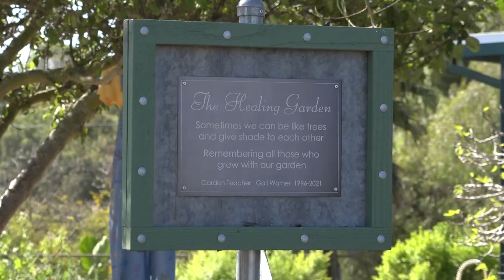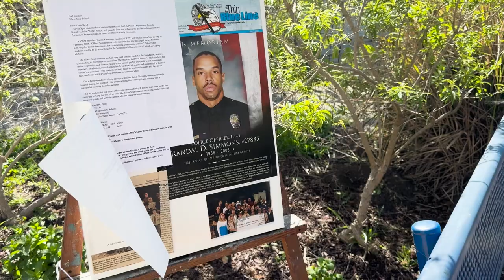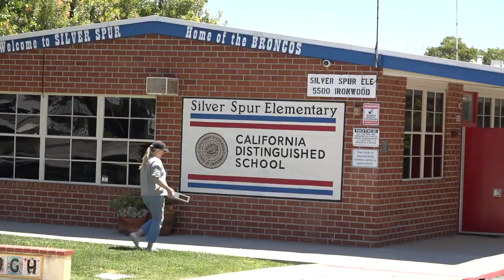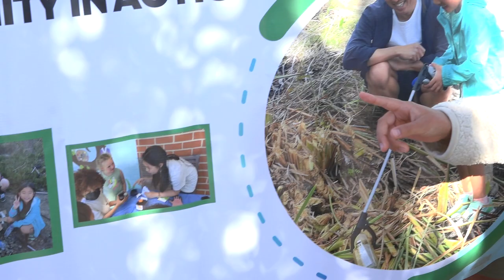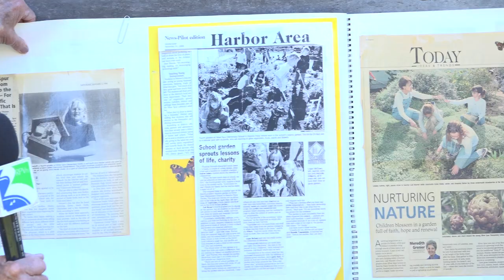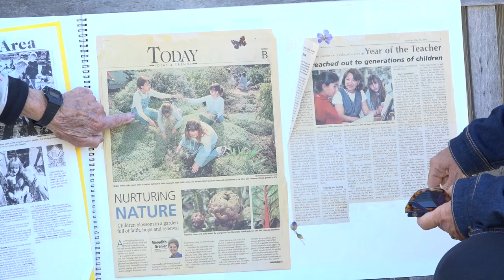"Silver Spur Elementary's Famous Garden & Teachers" on RPVtv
RPVtv's "Around The Peninsula" host Liz Brown Swanson visits Silver Spur Elementary in Rancho Palos Verdes, Ca, during teacher appreciation week in May to meet with students, the principal and the two beloved teachers behind the school's famous garden and an award winning photo.